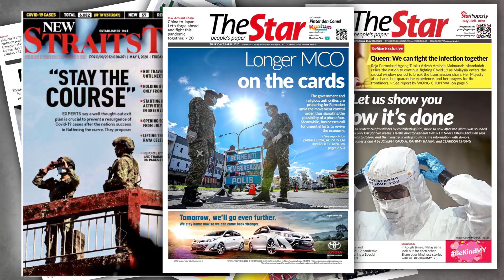Kita Mesti Menang - The Idols (Jaclyn Victor, Dina Nadzir, Fazli Zainal, Vic Teo, & Zamil Idris)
Kita Mesti Menang -
The Idols are Jaclyn Victor, Dina Nadzir, Fazli Zainal, Vic Teo, & Zamil Idris

Lyrics: ProgressMY, Ejump Jeffrey
Producers: Jonathan Tse & Izmir Hamid
Composer: Jonathan Tse
Mix/Master: Stephen Lim